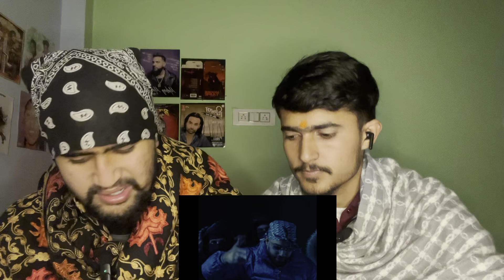Reaction on Imran Khan :- Deposit